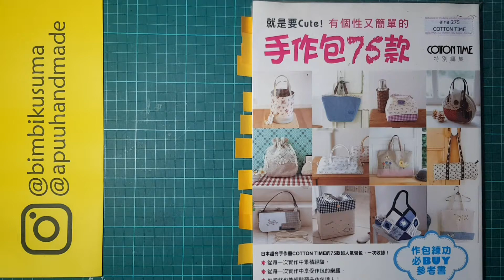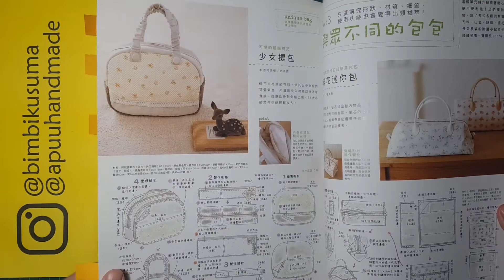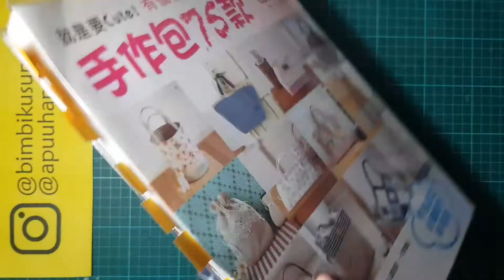Craft Book Flip Through Page by Page | Bag | Backpack | Handmade | Wallet : Beautiful Handmade Bags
Dalam seri ini saya memperlihatkan isi buku kerajinan tangan import yang saya miliki, dengan harapan dapat memberikan gambaran isi buku bagi teman-teman yang ingin membeli buku yang sama, juga menambah wawasan teman-teman penggemar craft :)

In this series I show pages of the craft book that I have, with the hope that it can provide an overview of the contents of the book for friends who want to buy the same book, as well as add to the knowledge of craft enthusiasts :)

Bimbi